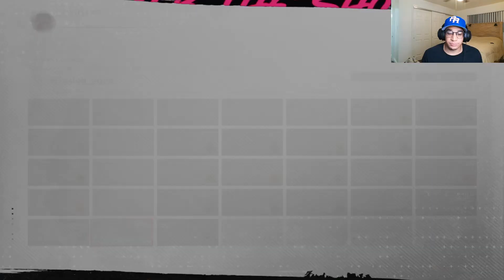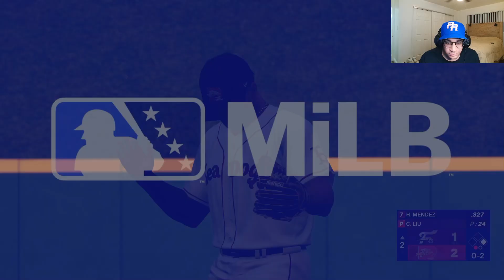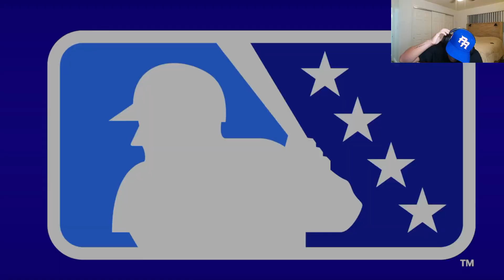MLB 24 Road to the Show - Part 5 - Climbing Up the Ranks!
Join me in MLB 24 Road to the Show - Part 5 as we climb up the ranks in this exciting baseball video game! Can we make it to the big leagues? Tune in to find out! If you're a fan of MLB the show 24, then you won't want to miss this action-packed episode. Get ready for some intense gameplay and see how far I can go in my career.